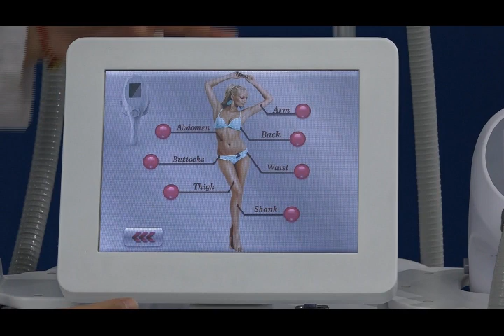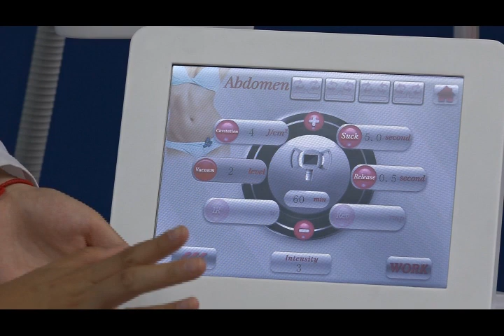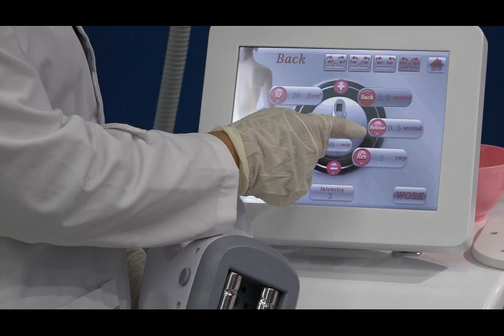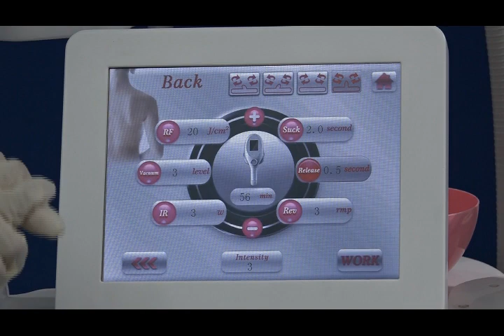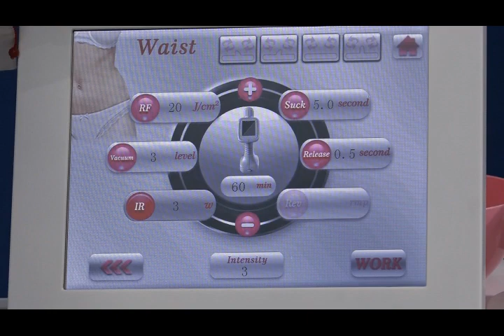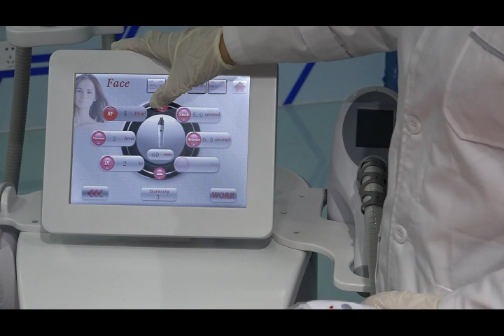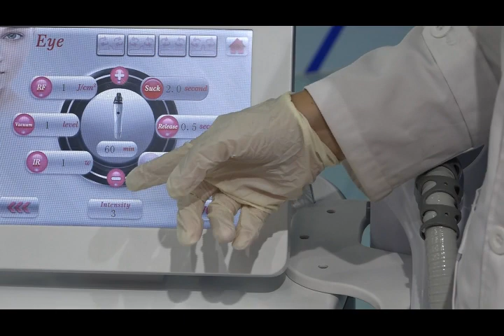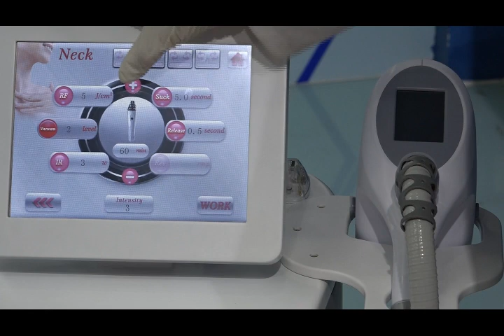Velashape Vacuum RF Roller body slimming and tightening machine treatment video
Vacuum RF Roller body slimming and tightening machine which is same technology as Velashape
It combines RF, Infrared light, Vacuum and massage rollers, can do whole body area including abdomen, waist, arms, legs, neck, facial and eye round for tightening and shaping.